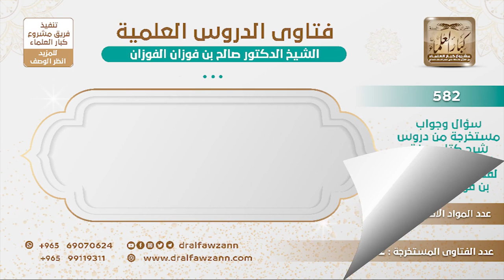[278 -582] هل يشرع عند وجود الغبار والريح أن يقول المؤذن: صلوا في رحالكم؟ - الشيخ صالح الفوزان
-"السؤال: ويقول حفظك الله! وإذا كان هناك غبار أو ريح فهل الأولى أن يقال صلوا في رحالكم؟
الجَوَابُ:  لا يقول شيئا لا تجيئون بأمور شاذة وتشوشون على الناس، خلوا الناس يصلون، تزيدونهم كسلًا وزهدًا في الصلاة؟.
للاشتراك في قناة الشيخ صالح الفوزان
سؤال وجواب من شرح صفة الصلاة ( 582 ) مقطع

للاستفسار والإقتراحات والدعم
رئيس الفريق
لمشروع كبار العلماء